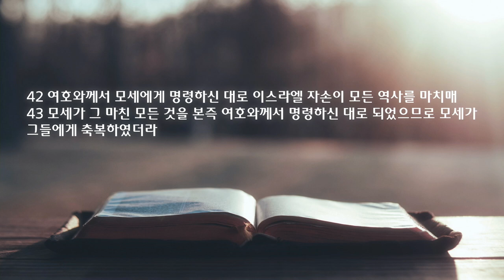새벽 예배 설교 | 2023.12. 1. | 완성과 축복 | 출애굽기 39장 32 ~ 43절 | 이찬규 목사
완성과 축복 | 출애굽기 39장 32 ~ 43절